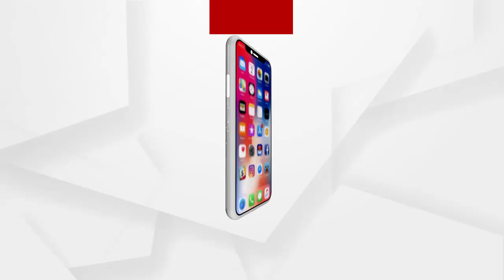_ଖଣ୍ଡେ _ନାହିଁ..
ଶୁଣନ୍ତୁ କଣ ପ୍ରତିକ୍ରିୟା ରଖିଛନ୍ତି ଜଣେ ମାଆ...